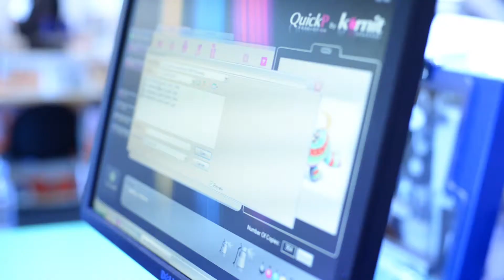BFT RIGA 2015 PROMO VIDEO